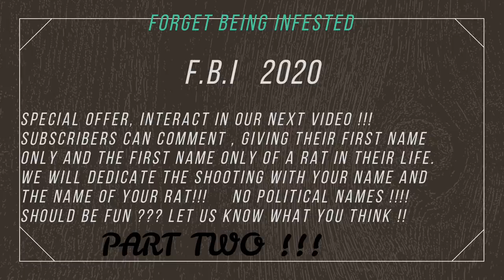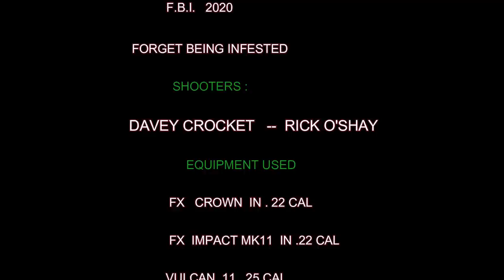F X IMPACT PUNISHES 94 RATS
We are hired by Ranchers to reduce the population of pests. The Ranchers do not use poison because they are organic Dairies . We go at night and shoot Rats , Skunks , Raccoons , and other pests. We use PCP Air rifles . Very accurate and quite ! We average 30 rats a night.  Davey Crockett and Rick O'Shay are the shooters .   Anyone Interested in our Hats, Tee Shirts or Hoodies please go to our Thanks Davey